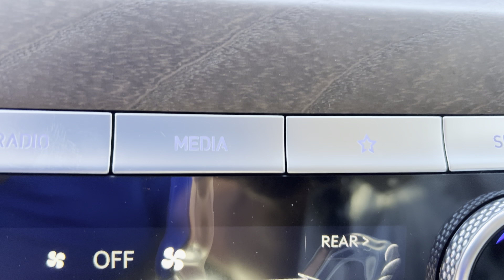Driver's POV: 2022 Genesis G80 2.5T Advanced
If you like what you see give me call! It may not be spoken for yet!